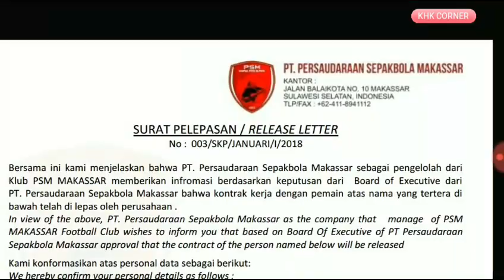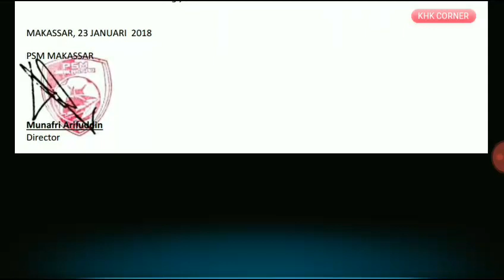Lihat Surat cinta PSM, Hamka siap bela Sriwijaya vs PSMS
Hamka Hamzah siap bela Sriwijaya FC lawan PSMS Medan, kepastian ini setelah dia terima surat resmi dari klub lamanya PSM Makassar